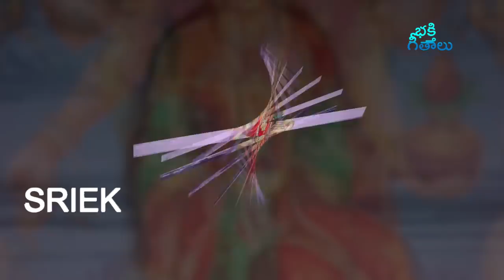శుక్రవారం ఈపాట వింటే డబ్బు బంగారంతో లక్ష్మీదేవి సంతోషంగా మీ ఇంట్లో తిష్టవేస్తుంది ఐశ్వర్యవంతులవుతారు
Lakshmi Devi Devotional Songs Telugu. Namastestu Mahamaye Shree Pithe Sura Poojite Shanka Chakra Gadha Haste Maha Lakshmi Namostute. Goddess Mahalakshmi Stuti.
శ్రీ మహాలక్ష్మీ అష్టకం.. నమస్తేస్తు మహామాయే శ్రీపీఠే సురపూజితే, శంఖచక్రగదాహస్తే మహాలక్ష్మీ నమోస్తుతే, నమస్తే గరుడారూడే కొలాసుర భయంకరి, సర్వపాపహరే దేవి మహాలక్ష్మి నమోస్తుతే...
ఈ రోజు ఈ పాట తో మొదలు పెట్టండి మీకు కావాల్సినంత డబ్బు బంగారం లభిస్తాయి ఐశ్వర్యవంతులవుతారు..